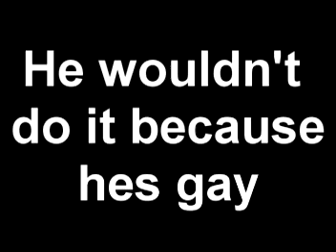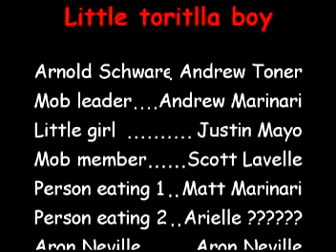Little tortilla boy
A spoof of pablo fransico